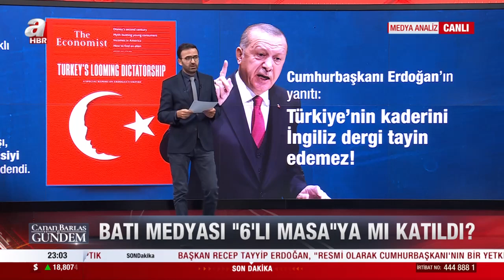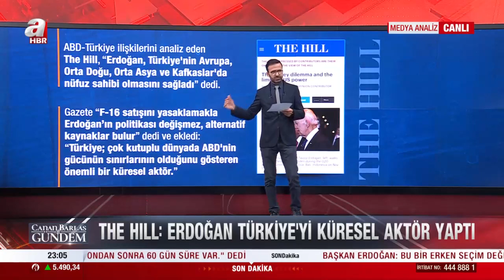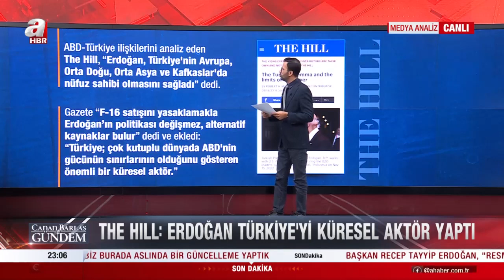Batı medyası 6'lı masaya mı katıldı? Kurtuluş Tayiz medya analiz köşesinde yorumladı | A Haber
Canan Barlas ve Cemil Barlas moderatörlüğünde A Haber ekranında yayınlanan 'Canan Barlas ile Gündem' programında konuklar   ile gündemdeki sıcak gelişmeler masaya yatırıldı. Konuklar ; yazar Kurtuluş Tayiz, gazeteci Abdurrahman Şimşek, gazeteci Nazif Karaman, ekonomist Cemal Zehir, ile "Batı neden İslami değerleri hedef alıyor?", "İsveç neden protestoların başkenti oldu?" sorularına yanıt arandı.